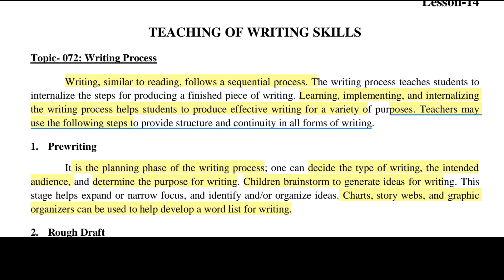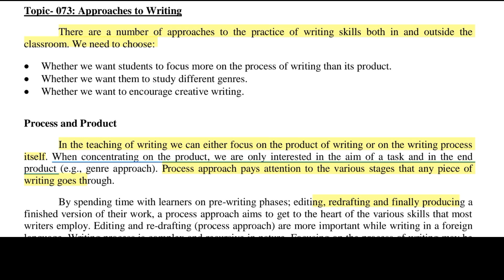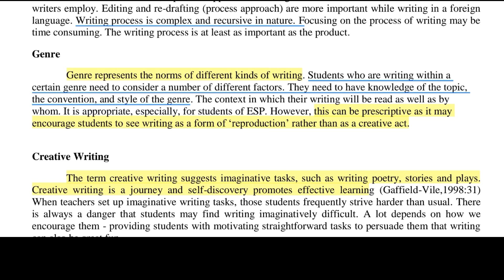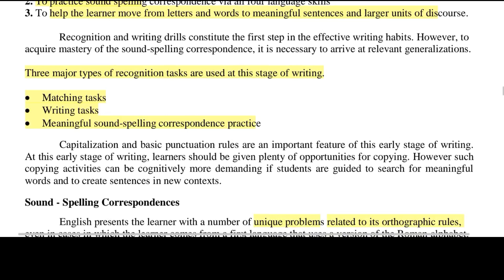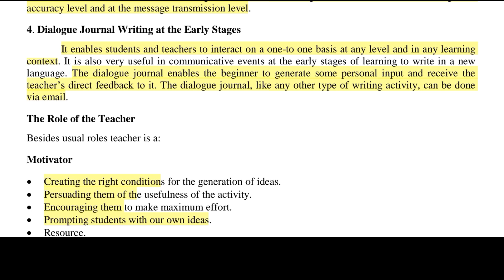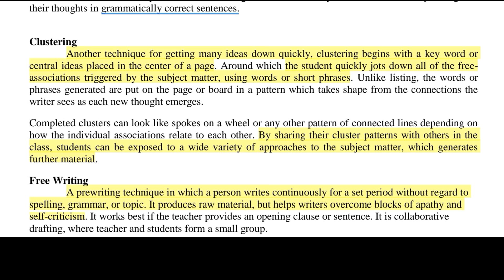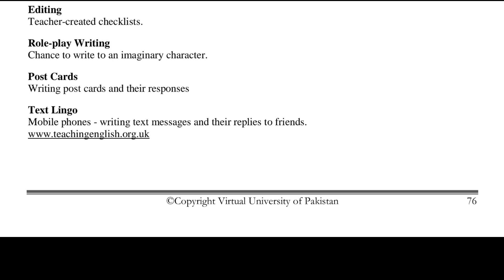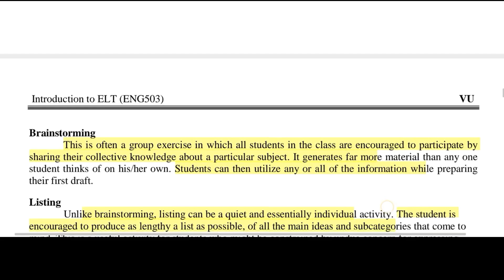Eng 503/Lesson 14/Short Lecture/(ELT)English Language teaching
Virtual University
Eng 503 Short Lectures For Exams
☞Complete Lesson 14
Short lecture⏎